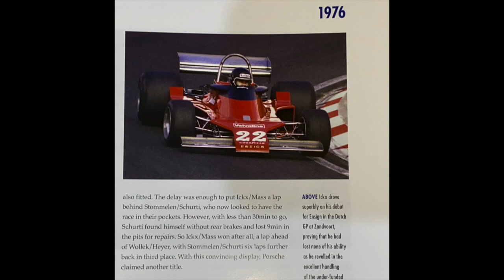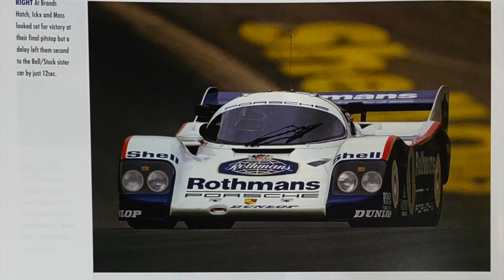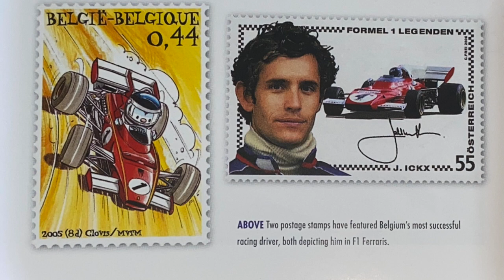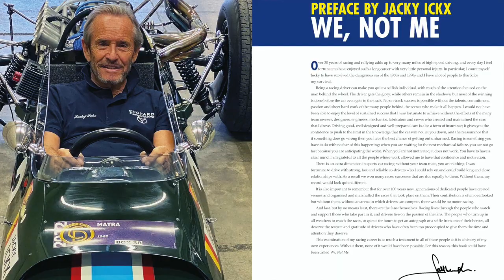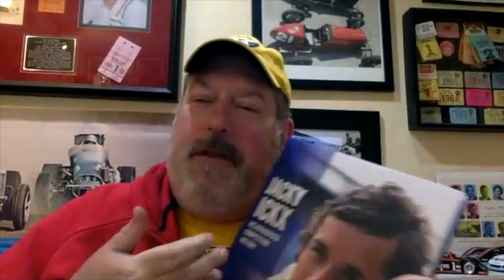The New Book on Jacky Ickx is Out ! We Interview Author Jon Saltinstall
Steve Zautke interviews Jon Saltinstall. His new book, Jacky Ickx -His Authorised Competition History is about one of the true greats of motor racing. In a career spanning nearly 40 years, Ickx was both highly successful and hugely versatile, racing at the highest level in a wide variety of categories — including Formula 1, sports cars, touring cars and rally raids — and winning throughout.

Among many accolades, Ickx won the Le Mans 24 Hours an unprecedented six times and twice finished runner-up in the Formula 1 World Championship. This exhaustively researched book has been written with his full co-operation and outlines every one of the 565 races that he contested in cars and on motorcycles, forming a detailed and insightful record of his racing life supported by over 850 photographs, many of which have never been published before.